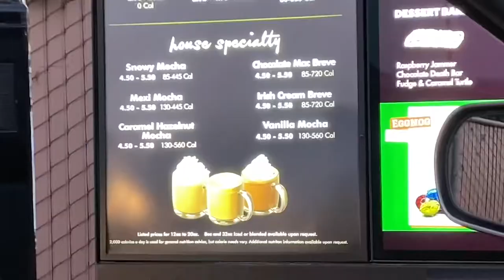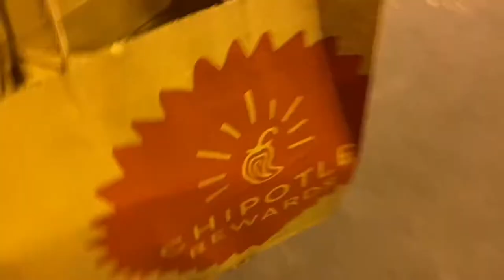Shop with me! VLOGMAS DAY 14! | Nancy Martinez